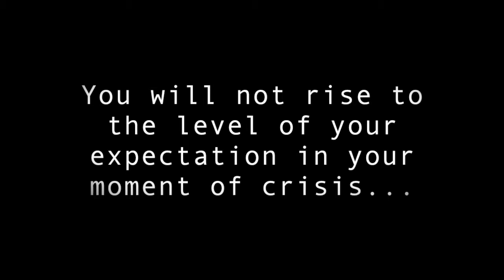Tactical Skills Concealed Carry Seminar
A quick peek at what The Invictus Series- Tactical Skills Concealed Carry seminar consists of. Day one is back to the basics, learning the techniques used by Law Enforcement and Executive Protection Details to get to your firearm quickly, efficiently and get on target. We walked thought the basics of using cover and concealment and how to best use it when confronted with an active shooter.

Day 2 we reviewed the basics, then covered movement, elevation changes, clearing malfunctions, striking with the weapon, having to use Krav Maga with the gun in hand, and executive protection tactics to protect your loved ones or others. The final drill is fighting for a gun that drops in a fight. Jiu Jitsu won't work anymore once there is a weapon involved. So we need to train for the reality that we may face. There is no tapping out in real life!

Instructors:
Owner and Chief Instructor- Chris Green- Krav Maga Expert and Former Law Enforcement Officer and Trainer (13 years)
Assistant Instructor - SWAT Operator Mike Zaugg

Music- Shut'em Up by The Prodigy, Public Enemy and Manfred Mann